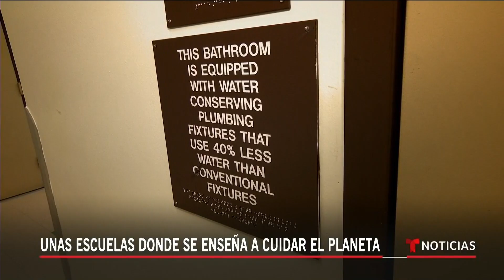Escuela enseña a sus estudiantes a cuidar del medioambiente | Noticias Telemundo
Video oficial de Noticias Telemundo. Las aulas de esta escuela no son las tradicionales. Las materias que enseñan tienen como objetivo educar a sus estudiantes sobre el planeta. Y además, el desempeño académico están en un nivel más alto que otras instituciones. Véalo en nuestra serie especial: Planeta Tierra.